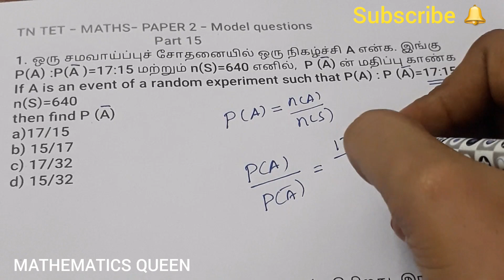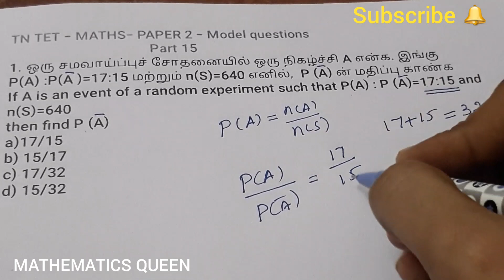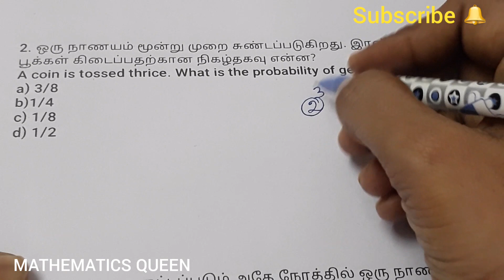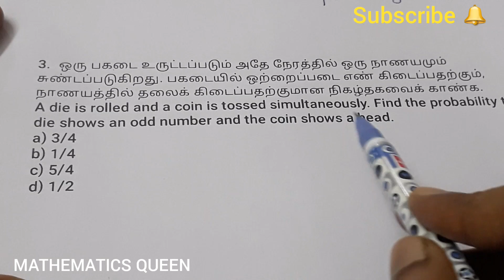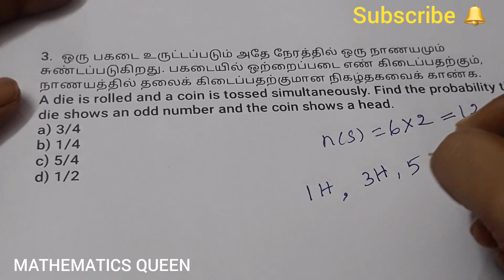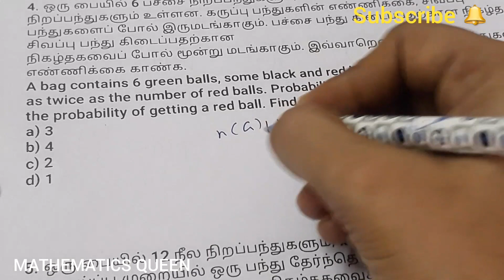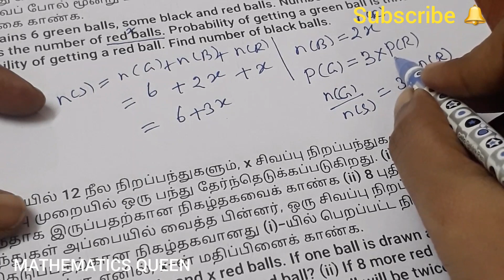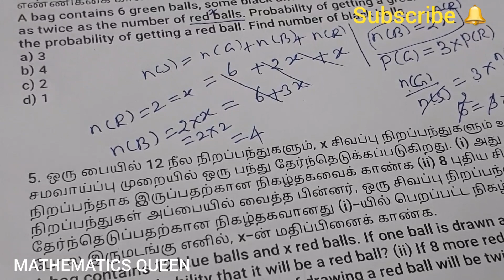TN TET/MATHS/PAPER II/Model questions/Part 15